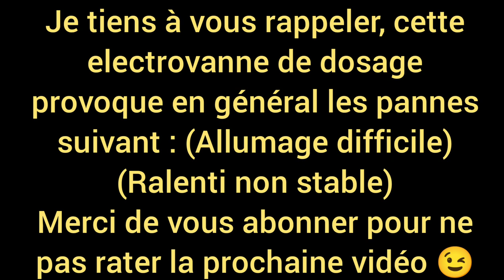Man TGA 430 - Problème : Allumage difficile, Ralentir non Stable